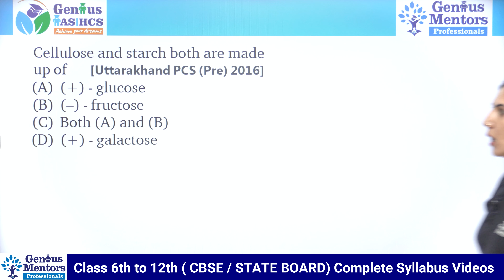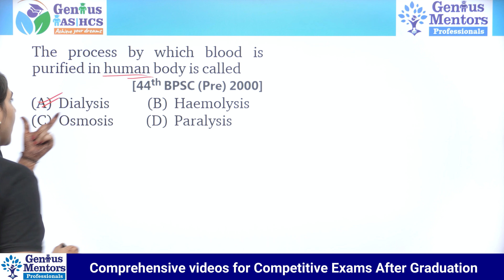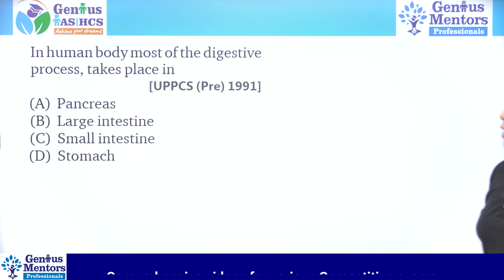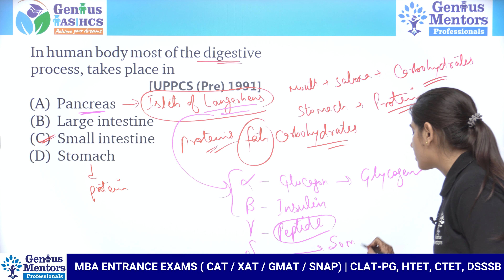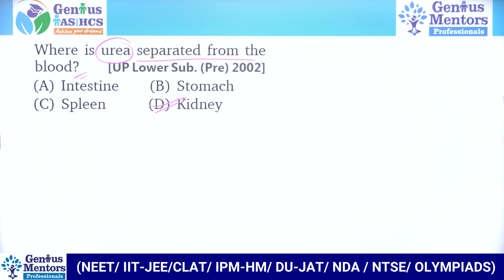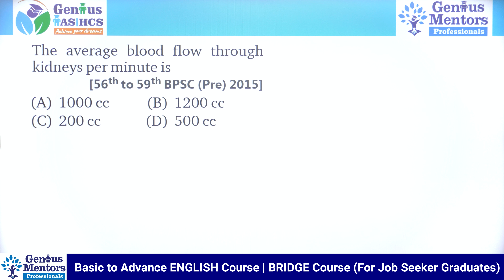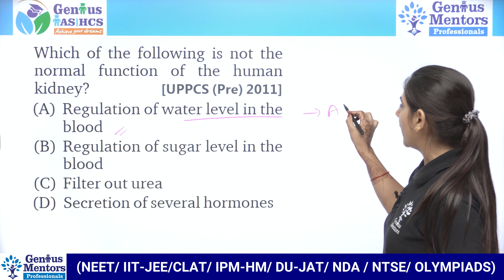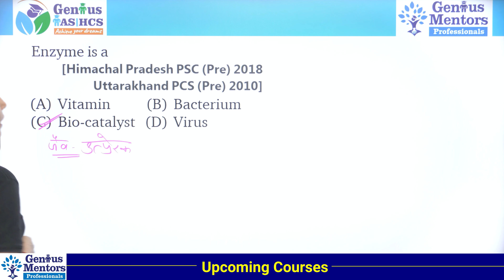Digestion & Excretion | General Science Bio (PYQ) | Lecture - 11 I UPSC | HCS | RAS I UPPCS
Hello and welcome to this New video for "MCQ with Concepts". We have discussed all the "Important Previous Year Questions for UPSC Exams" to help you with Clearing your Exams Concept.

This 20000+ MCQ series will immensely help you in getting through you exams. This video is Lecture: 11 in General Science MCQs.

GS Previous Year Questions | General Science MCQ (BIO) | Lecture : 11 I UPSC | HCS | RAS I UPPCS

This Video is being Presented by : Reena Ma'am